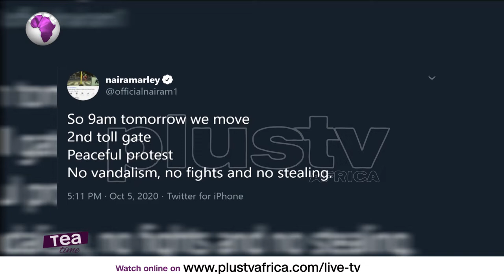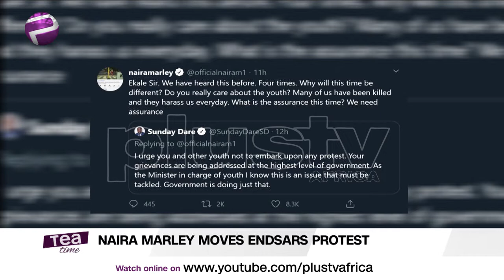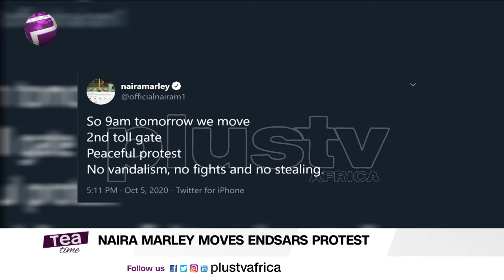Naira Marley Moves EndSars Protest